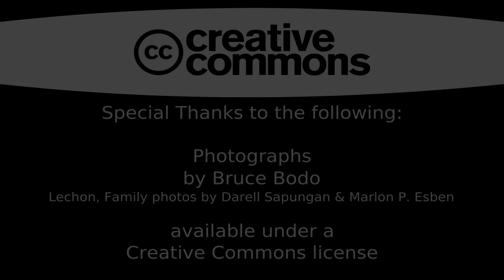Introducing Marinduque Philippines: Life With Albine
I'd like to introduce to you my hometown, Marinduque. It's an island province part of the Tagalog Region in the south. The main purpose of this video is to share with you my own personal account of the place but at the same time I'd like to give you some facts about Marinduque:1. Natives of Marinduque speak Tagalog with slight variation compared to Tagalog that's spoken in Manila. It has its one distinct accent as well but most words are archaic.2. From the aerial view, an amazing human-heart shape can be seen.3. You can travel the circumferential road in just one day and that means all the six down-towns (mga bayan) can be visited in just one day.4. It is the geographical center of the Philippine archipelago based on the Luzon Datum of 1911.5. Marinduque is famous for Moriones Festival, a religious festival that is observed once a year during Holy Week.

EQUIPMENTS:
Kodak EasyShare Z1485 ISKodak EasyShare max Z990iPhone 5ONA19TB002Lenovo T540pVIDEO EDITING:OpenShot v2.5.1 for Linux
PICTURES & ANIMATIONS:
BannerSnack
Bruce S. Bodo
Darell Sapungan
Marlon P. Esben

Facebook: Tagalog With Albine